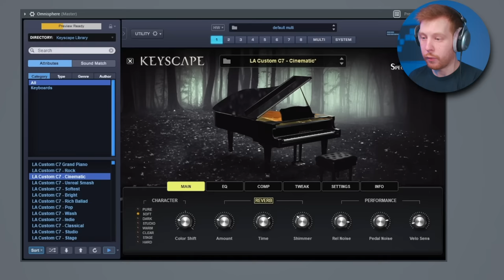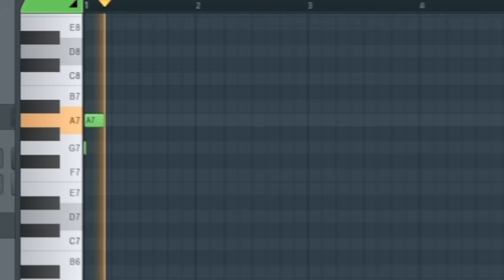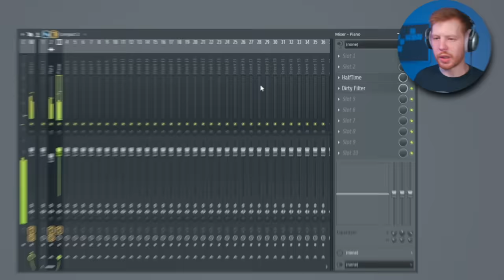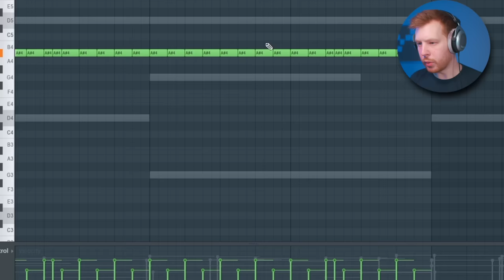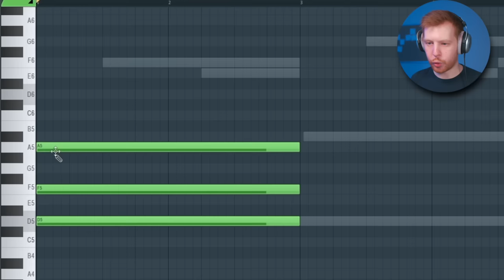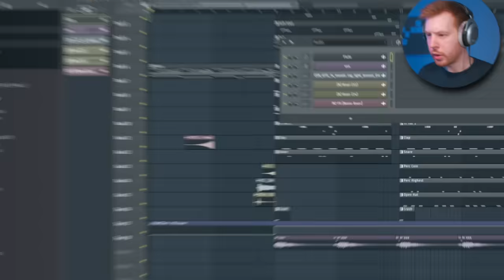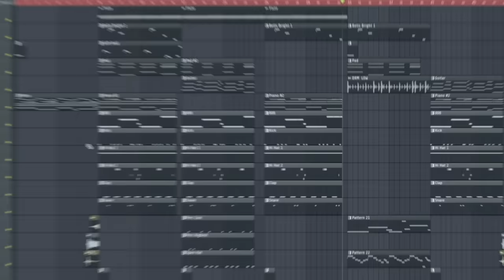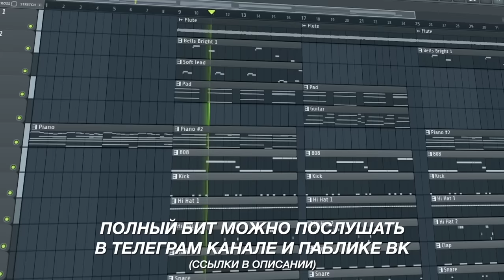10 ФИШЕК САМОГО ИЗВЕСТНОГО БИТМЕЙКЕРА В FL STUDIO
В этом видео я расскажу про одного из самых медийных , известных , успешных и продуктивных битмейкеров - это Влад Палагин
Он пишет биты в FL Studio и он написал кучу хитов начиная с песни Самая Самая Егора Крида из 2014 года , заканчивая половиной альбома Маркула и большей части альбома Morgenshtern Last One
Сейчас он активно сотрудничает с лейблом Bugatti Music и тусуется с Моргенштерном
А в этом видео я раскрою вам его типичные приемы из его трэп битов , котрые он пишет в FL Studio 20

Таймкоды:
0:00 - Старт
0:10 - Первая фишка
1:33 - Кто такой Палагин
2:42 - Вторая фишка
3:13 - Третья фишка
3:41 - Четвертая фишка
3:53 - Самоповторы?
4:48 - Пятая фишка
5:50 - Обычение Битмейкингу
6:14 - Шестая фишка
6:59 - Седьмая фишка
7:24 - Скачать проект бита
7:38 - Восьмая фишка
8:38 - Девятая фишка
9:13 - Новый тег палагина
9:36 - Десятая фишка
10:01 - Заключение
10:30 - Готовый бит